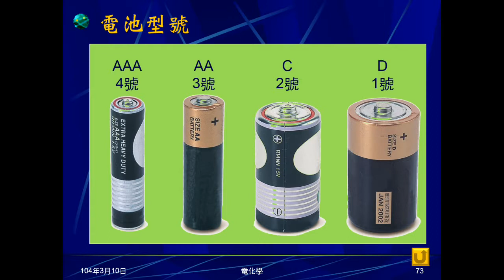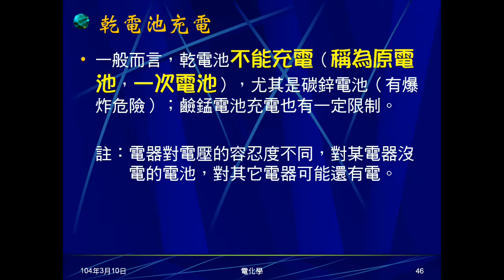103學年國三理化 電化學09：乾電池使用、優缺點、充電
說明乾電池使用注意事項，優缺電及是否可充電。